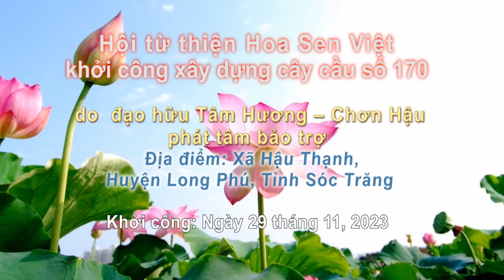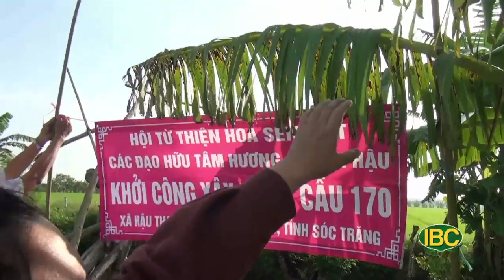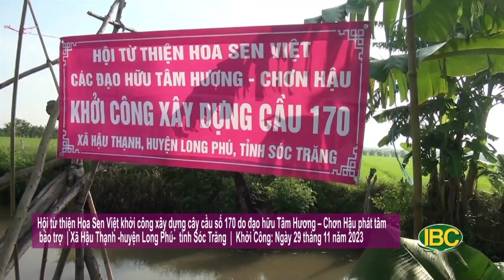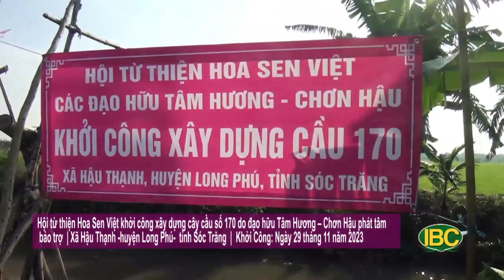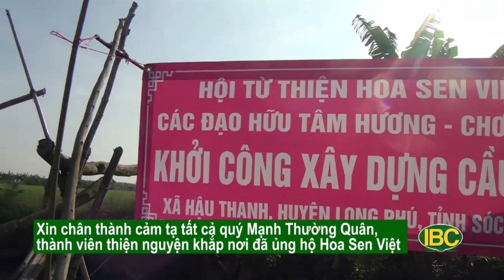HOA SEN VIET khoi cong xay cau 170 Soc Trang Tam Huong ngay 29 thang 11 2023